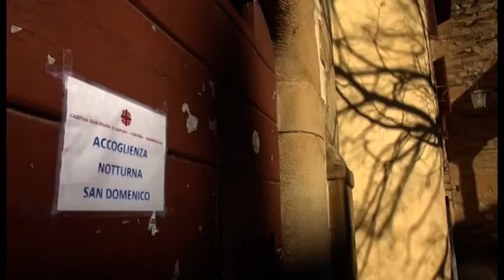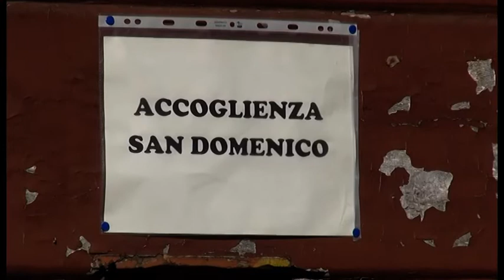Arrivano tardi e sfondano la porta del dormitorio, Tanti: "momenti di tensione, ma fatto isolato"